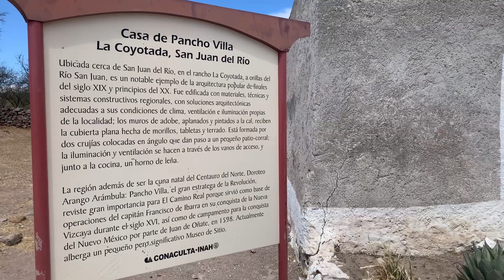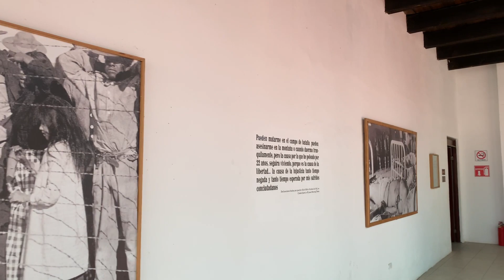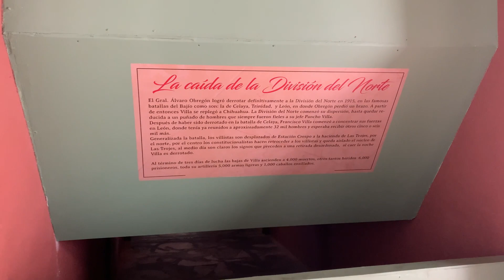VISITO LA CASA DE PANCHO VILLA / SAN JUAN DEL RÍO / VELIA MEDINA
Espero y les guste el video me encanto conocer sobre este municipio que quería visitar y conocer más acerca de este!